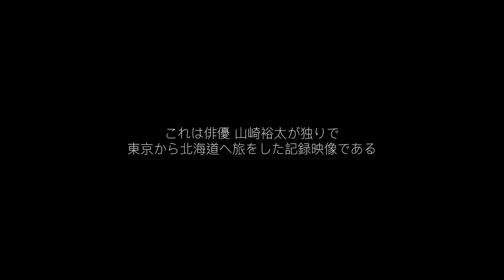ついにオービス! どうなる山崎裕太 謎の男の救済!!【東北一人旅#16 岩手県→青森県編】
★高速道路走行中、オービスに…どうなる山崎裕太!!
謎の男からの電話で事態は急展開に!!

※1:25にテロップで「漁協」と入れておりますが、「漁港」の間違いです。

※撮影は2020年晩秋に行いました。

デビューは3歳！実はグルメ！
芸能生活35年超えの俳優・山崎裕太が自慢のグルテク（グルメテクニック）を披露しながら、あんなことやこんなことをやっていくチャンネルです。

毎週火・金・日  19時～21時頃更新予定
火曜→ライブっ！(生配信で料理を紹介！)  or オツマミっ！(簡単にできるおつまみを自撮りで紹介！)
金曜→キカクっ！(ロケでグルテクを披露！)
日曜→オデカケっ！(山崎裕太が旅に出る！)

OP、ED⇒ 作曲：山崎裕太